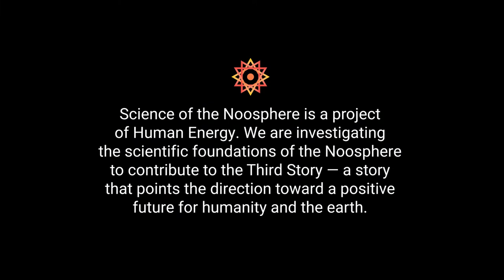Insect Superorganisms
Deborah Gordon is a Professor in the Department of Biology at Stanford University who “studies how ant colonies work without central control using networks of simple interactions, and how these networks evolve in relation to changing environments.” The Gordon Lab at Stanford researches collective behavior in many forms, “such as emergence, self-organization, superorganism, quorum sensing, artificial intelligence, and dynamical networks.”

Teilhard remarked on one significant difference between collective behavior in human groups and that found in ant colonies: ants, like all eusocial insects, engage in their extraordinarily cooperative behavior because the members of a colony are closely related genetically, so the influence of kin selection binds them into what Teilhard calls a “family structure” in this passage from The Formation of the Noosphere:

“Viewed in this aspect, entirely borne out by experience, the collective human organism which the economists so hazily envisage emerges decisively from the mists of speculation to take its place and assume the brilliance of a clearly defined star of the first magnitude in the zoological sky. Until this point was reached Nature, in her generalized effort of “complexification,” to which I shall return later, had failed for lack of suitable material to achieve any grouping of individuals outside the family structure (the termitary, the ant hill, the hive). With man, thanks to the extraordinary agglutinative property of thought, she has at last been able to achieve, throughout an entire living group, a total synthesis of which the process is still clearly apparent, if we trouble to look, in the “scaled” structure of the modern human world.

”He accurately observes that forces other than kin selection bind the “collective human organism” into cohesive groups, identified here as the “agglutinative property of thought”. However, despite the obvious differences between ant colonies and human groups, there is much about the collective behavior of ants that’s been discovered since Teilhard’s time. And that’s why Science of the Noosphere wanted to have this conversation with Deborah Gordon.

In one of her books, Ant Encounters, Deborah writes:

“Ants are more than a hundred million years older than humans, and they cover the land surface of the planet. Probably people have always watched ants, and probably they have always asked the same question: How can ants get anything done when no one is in charge? Whoever wrote Proverbs 6:6 put it this way: “Look to the ant, thou sluggard—consider her ways and be wise. Without chief, overseer or ruler, she gathers the harvest in the summer to eat in the winter.” The history of our understanding of ant behavior is the history of our changing views of how organizations work.”

David Sloan Wilson’s conversation with Deborah begins with the challenge of defining the concept of “organism”, given the fact that all forms of individual life — humans or ants — are actually composed of lower-level organisms. One reason ant colonies qualify as superorganisms is that the whole colony acts as a reproductive unit, so selection takes place at the level of the colony, not the individual ant.

One interesting observation Deborah makes is that while kin selection does play a role, it may not be as centrally important to cooperation in ants as many biologists believe. Another is her research team’s discovery of a communication system in ant colonies that works in ways that are analogous to TCP — Transmission Control Protocol — the Internet standard that enables applications and computing devices to exchange messages. They’ve dubbed this system the Anternet.

They end by discussing the relevance of studying superorganisms like ant colonies to studying the “collective human organism” that Teilhard references in the above quote.